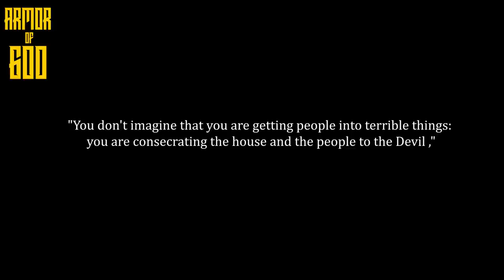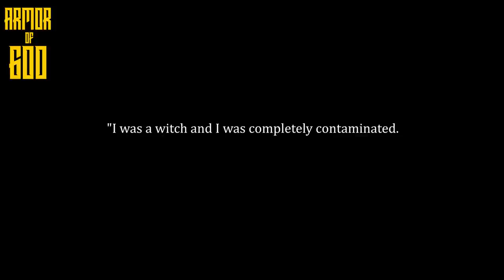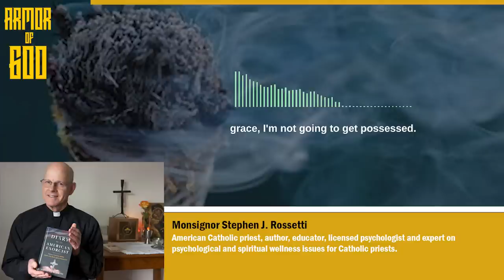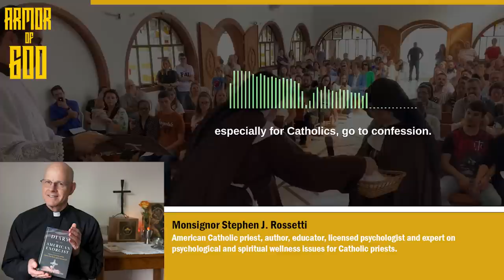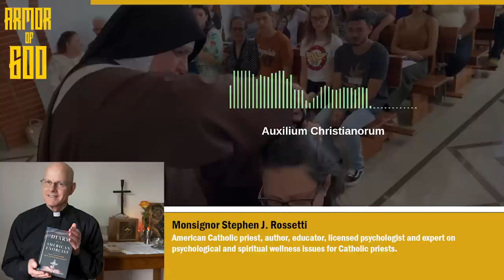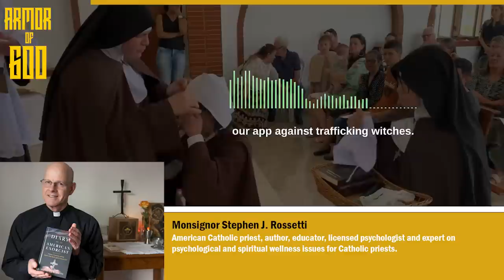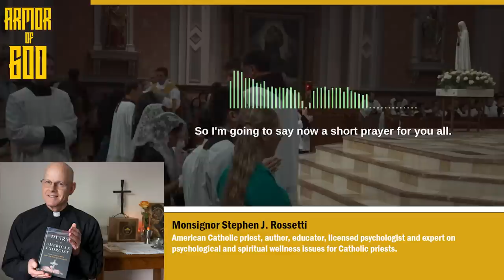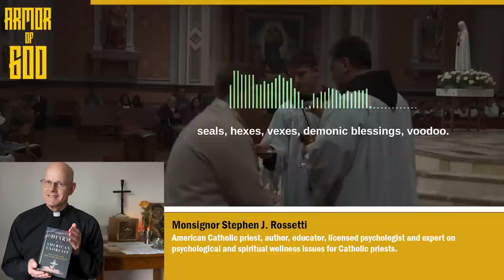True Story of the Demons following her home...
Msgr. Stephen Rossetti: Here are the ways you can get out of Witchcraft

Fr. Gabriele Amorth: The Official Biography of the Pope's Exorcist:

0:00 - Intro
0:58 - Is it possible for evil spirits to follow me? (Msgr. Stephen Rossetti)
1:52 - The demons began to attack when she left New Age
7:12 - Friends and Family getting involved in witchcraft (Msgr. Stephen Rossetti)
7:58 - The music industry "wants to normalize the devil (Tyrese Gibson)
9:59 - Ways to Get Out of witchcraft (Msgr. Stephen Rossetti)